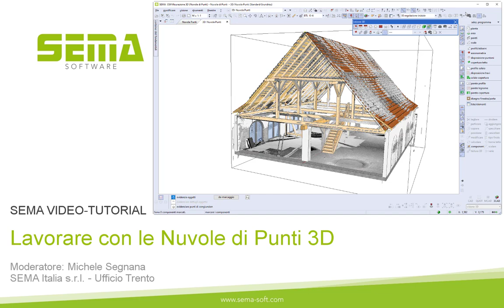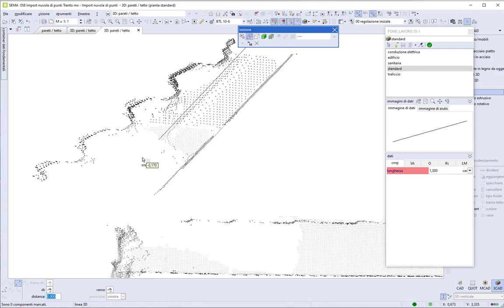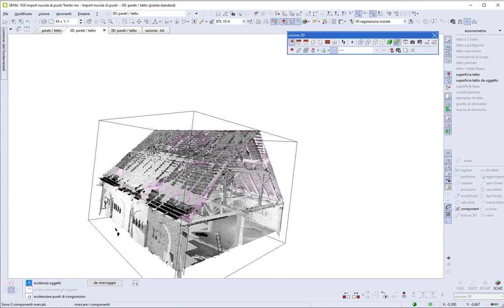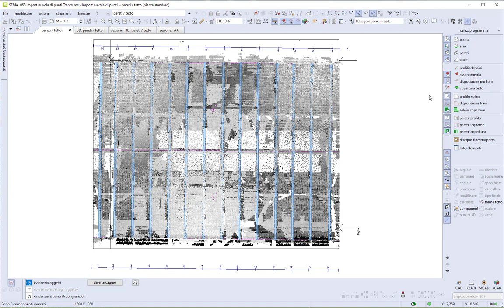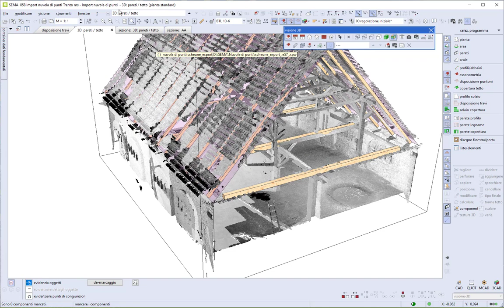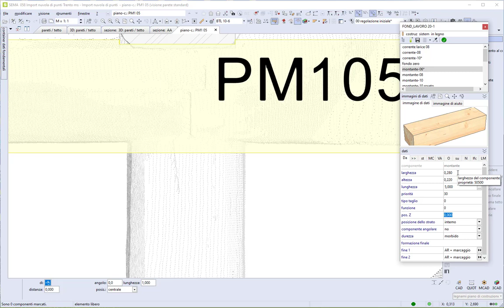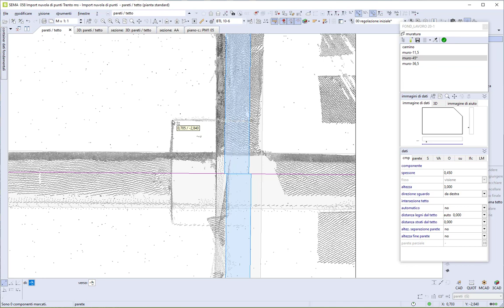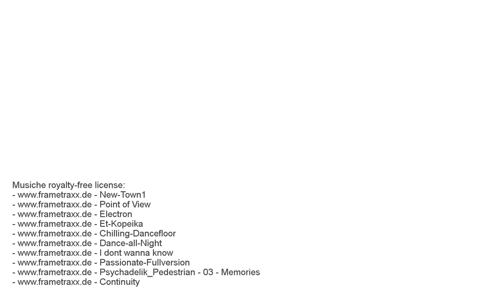Presentazione SEMA - Nuvola di punti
Presentazione delle possibilità di importazione e utilizzo nel programma SEMA delle Nuvole di Punti ottenute con Laser Scanner 3D.

• Abbonatevi al nostro canale per essere sempre informati sui nostri nuovi video

• Per saperne di più sul software SEMA e le nostre innovazioni potete visitare il nostro sito web e il nostro forum: